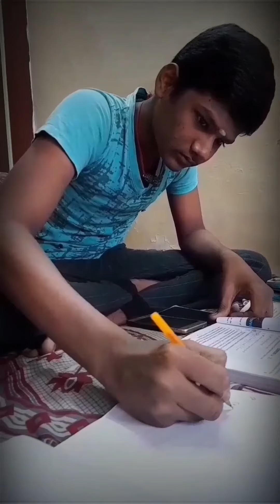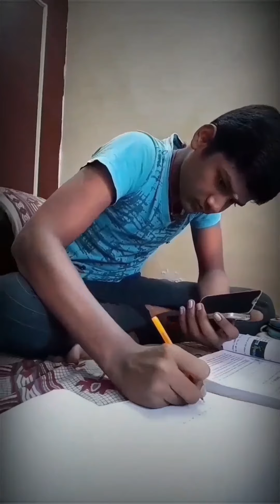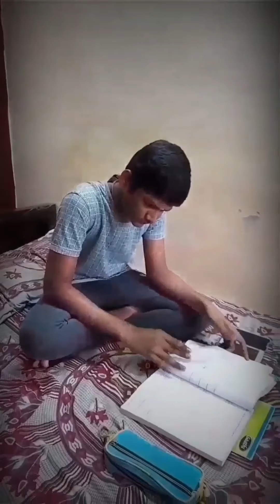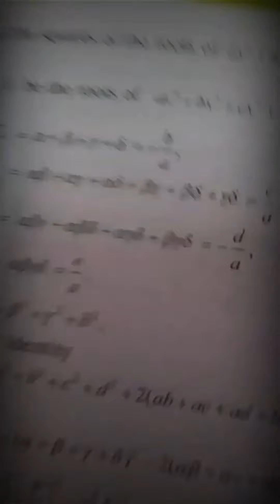Online exam sothangal|Comedy scenario|Online exam due to Corona video 2021 sothangal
SUPPORT .